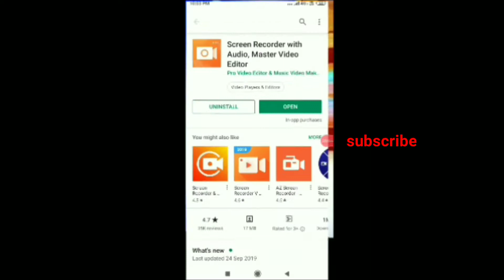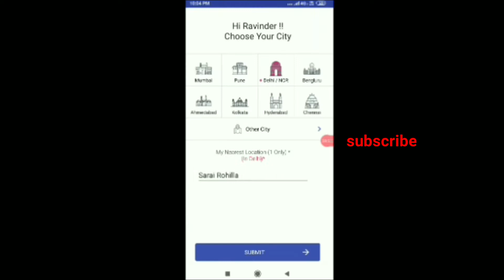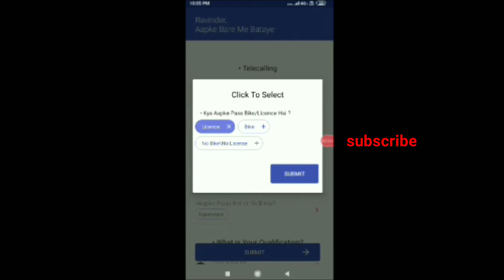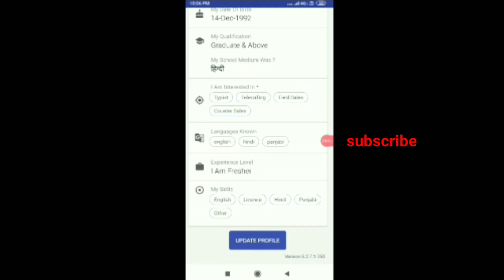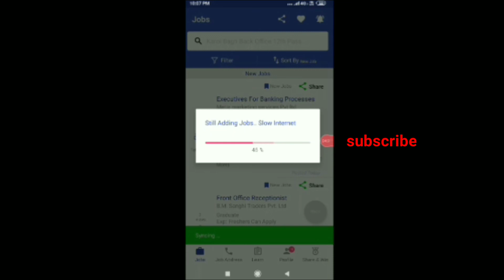Work India app kaise install kare step by step full tutorial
Dosto work India app par aap pa sakte h free job bina kisi charge k apne phone par,,,,,,,, dost mere channel ko like kare subscribe kare on comment bhi kare or share kare